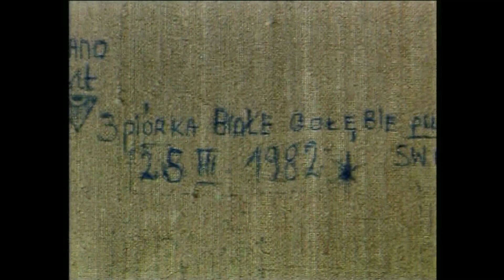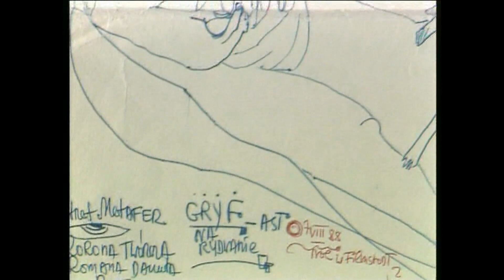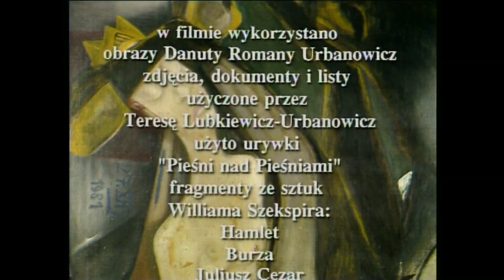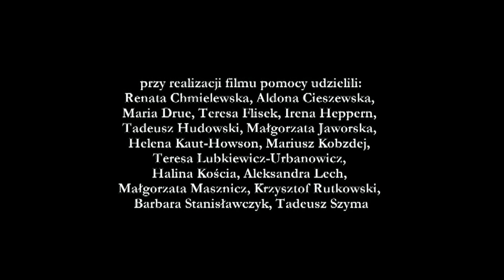Maska i Korona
Danuta Urbanowicz (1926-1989) aktorka i malarka. Intryga, służby specjalne, zakład psychiatryczny zniszczyły karierę Danuty.  We wstrząsających  obrazach  utrwaliła   dramatyczne  zmagania z okrutną, bezduszną rzeczywistością.